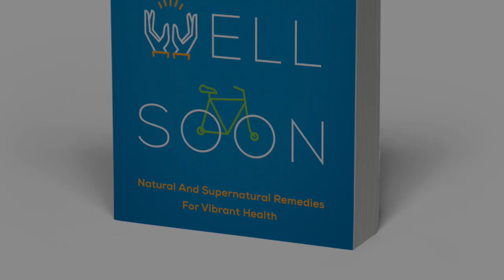A Blessing For Your Skin!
Let's listen to @LauraHarrisSmith give a blessing for our integumentary system. Learn more about her book at lauraharrissmith.com